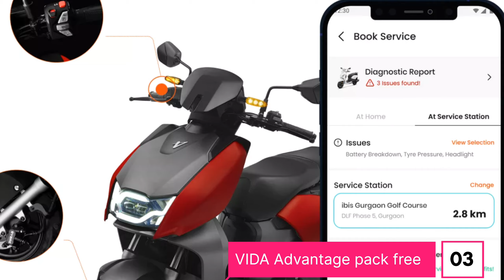EVEWS Ep.2 | CHARGING STATIONS SE 1cr KI CHORI | TESLA COMING SOON | NEW EVS LAUNCH | AMPERE | ATHER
Welcome to the Second Episode of EVews! From new models hitting the market to the latest innovations in EV technology, we've got you covered.